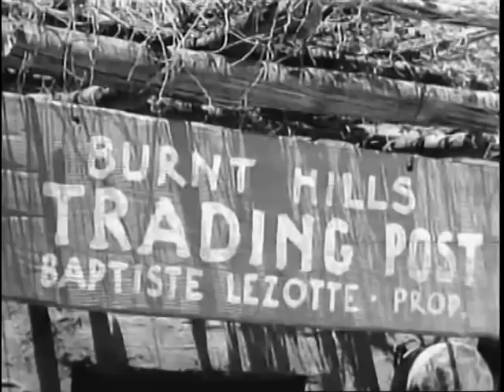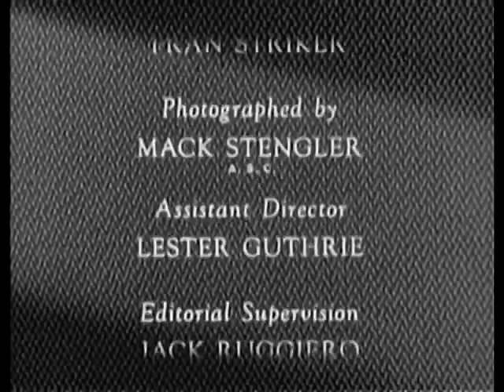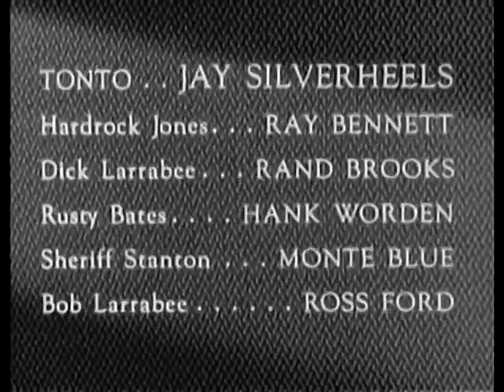The Lone Ranger | S01 E06 | War Horse | Full Episode